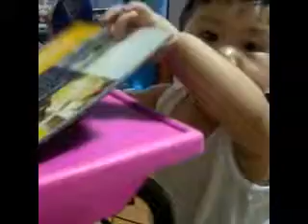Gabe & the mouse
malikot yet good boy